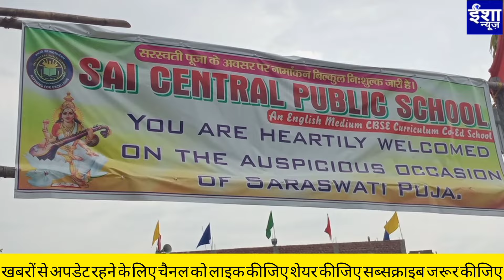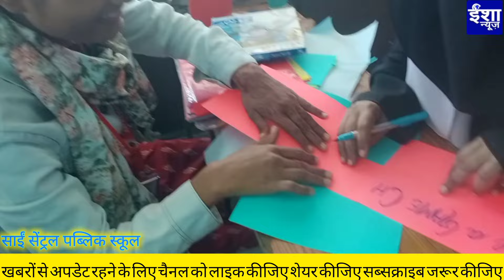17 मार्च को साईं सेंट्रल स्कूल में साइंस एक्सिबिशन का डीजी विनय कुमार करेंगे उद्घाटन,तैयारी ज़ोरों पर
17 मार्च को साईं सेंट्रल स्कूल में साइंस एक्सिबिशन का डीजी विनय कुमार करेंगे उद्घाटन,तैयारी ज़ोरों पर